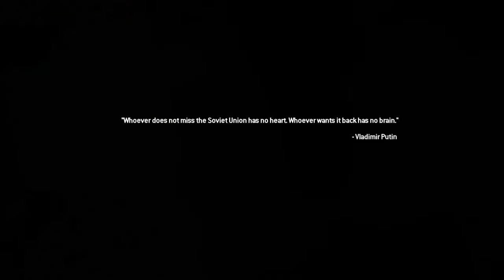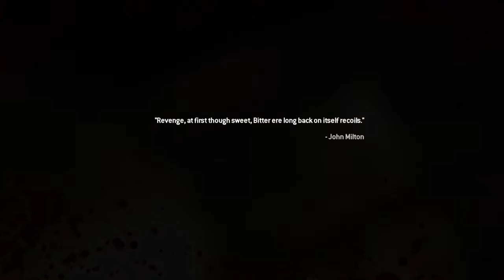Part 3 Ghost is back